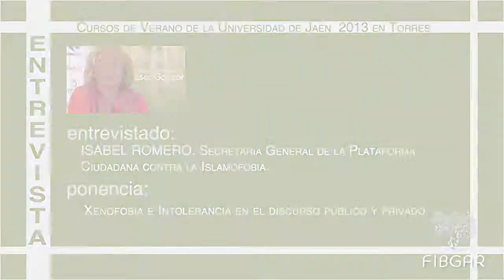Isabel Romero: Para acabar con la discriminación hace falta que muchos trabajemos juntos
Entrevista a Isabel Romero, secretaria general de la Plataforma Ciudadana contra la Islamofobia, en el marco de los Cursos de verano de Torres organizados por la Universidad de Jaén y la Fundación Internacional Baltasar Garzón.
Xenofobia e intolerancia en el discurso público y privado